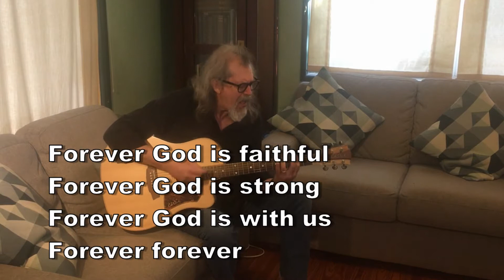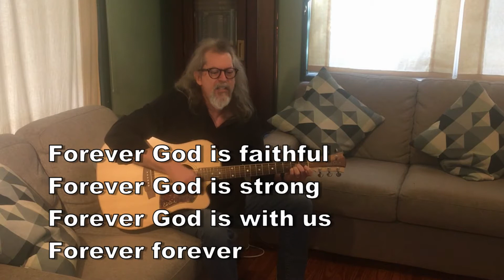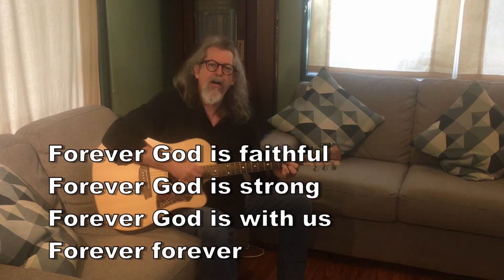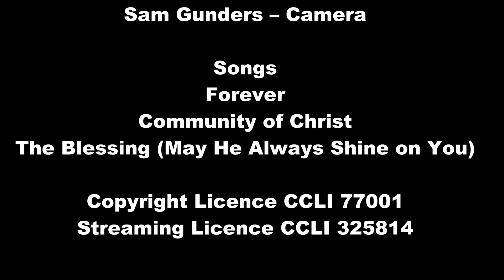Oxley Uniting Worship 28 June 2020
Online Worship Service 28 June 2020

Theme: Obedience to the Call
Readings: Genesis 22: 1 - 14; Matthew 10: 40 - 42

Copyright Licence CCLI 77001 : Streaming Licence CCLI 325814